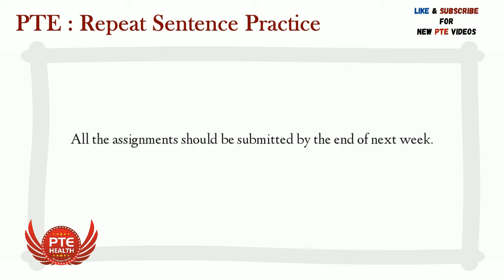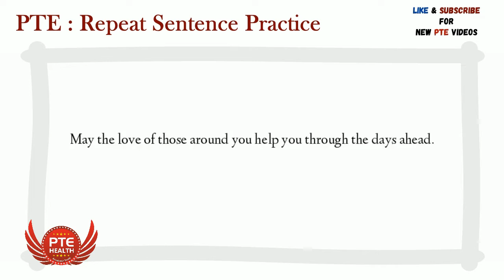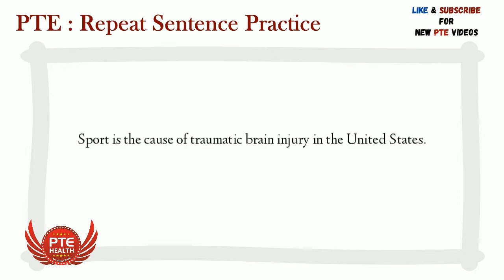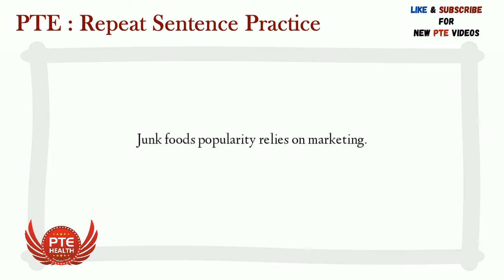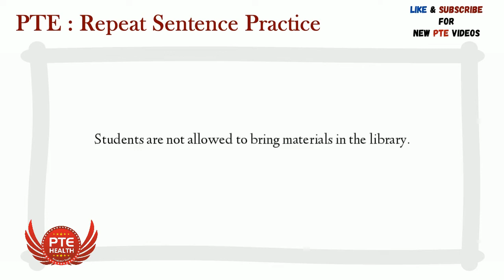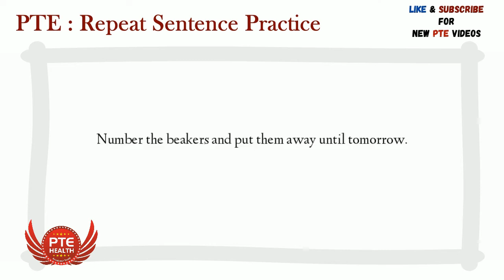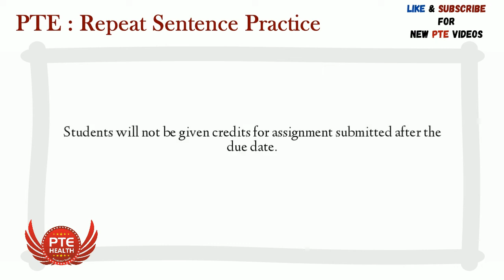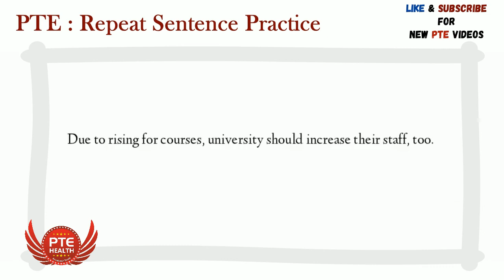PTE Health: Repeat Sentence Practice with Answer | December 2019 | Part -7 Insurance